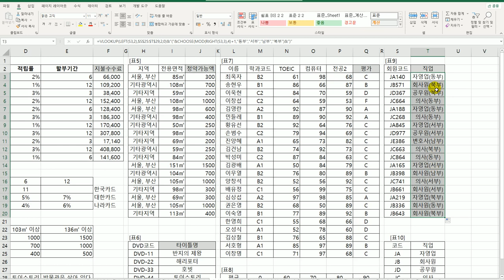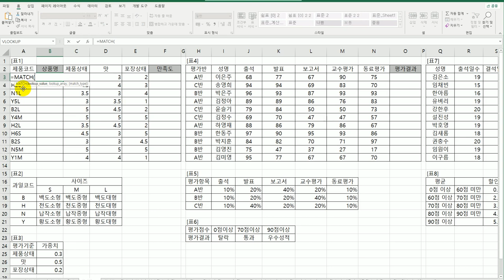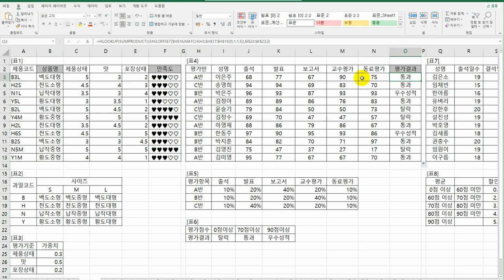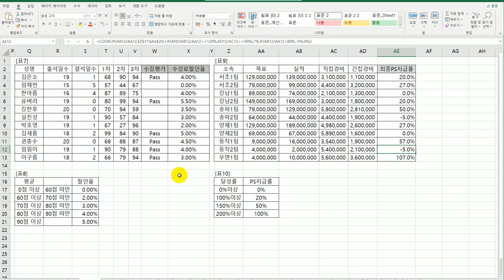[컴활1급실기] 08 찾기참조 함수